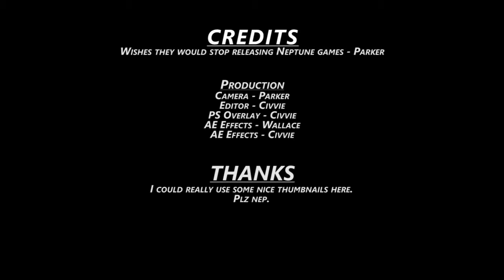Megadimension Neptunia VII - Episode 10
Finally we make it to the arcade!